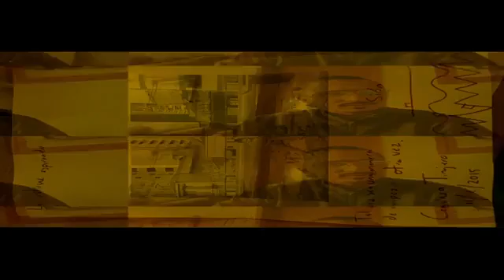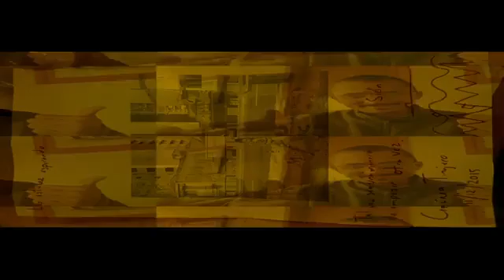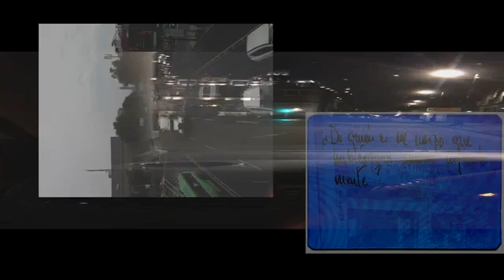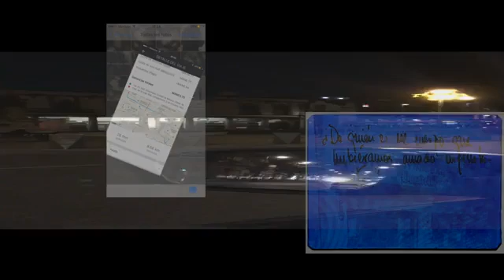Performance de Pavel Nateras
Laboratorio de performatividad virtual en el CENART

La realización de este laboratorio es posible gracias al Programa de Interacción Cultural y Social (PICS) del Programa de estímulos a la creación artística, reconocimientos a las trayectorias y apoyo al desarrollo de proyectos culturales.